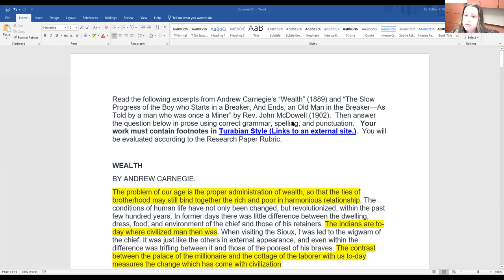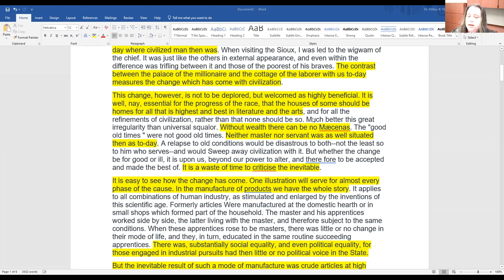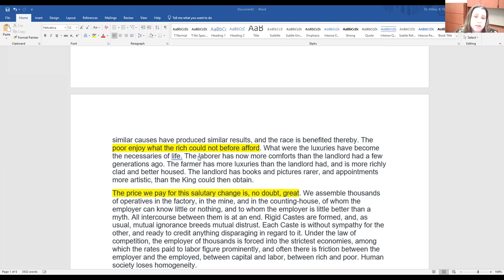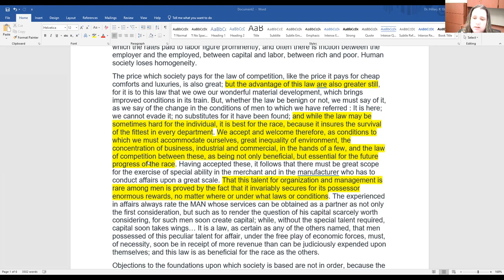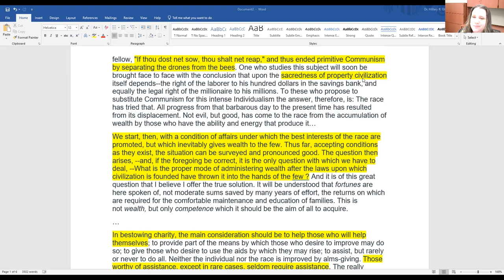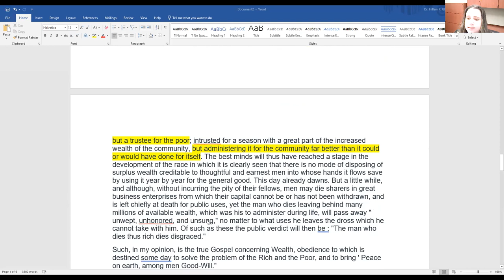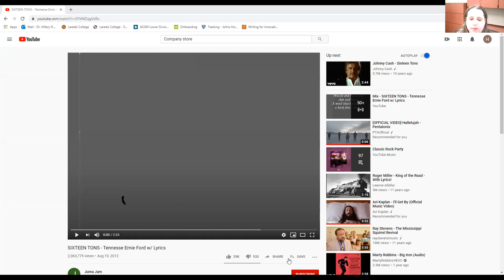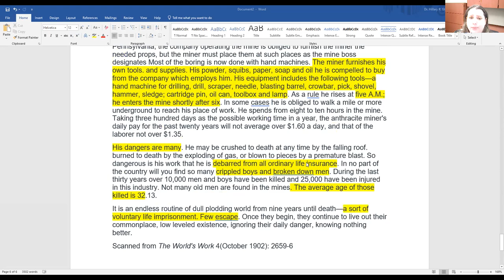Carnegie's "Wealth", "Breaker Boy," and the Gilded Age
A discussion about wealth inequality in the Gilded Age